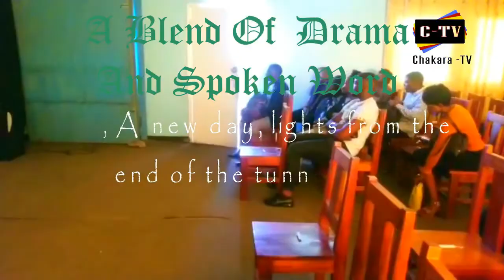237 Spoken Word | A Blend Of Poetry And Drama